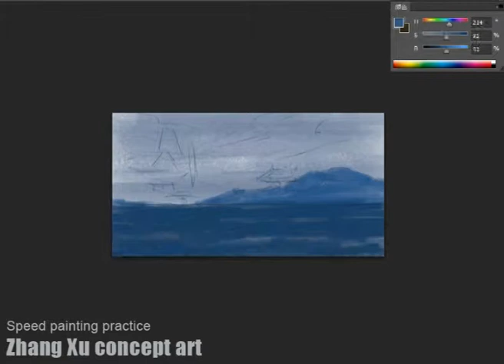Xu Zhang(Alan) concept art Speed painting practice